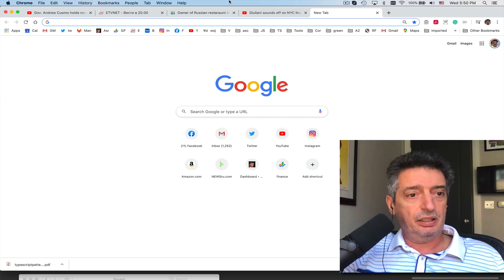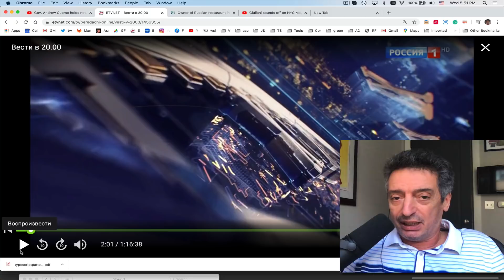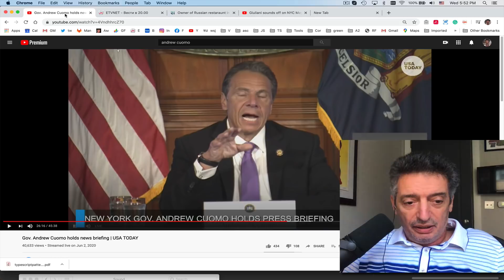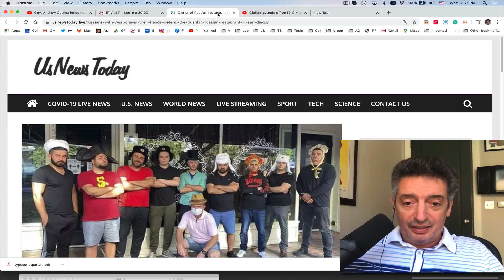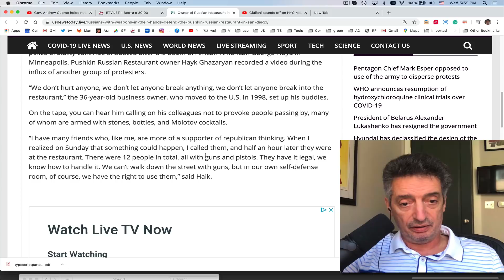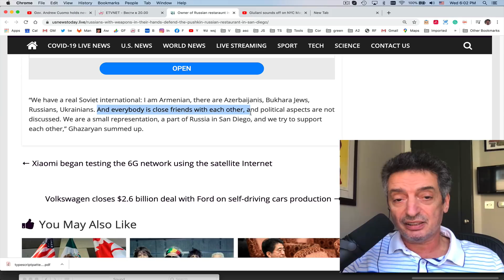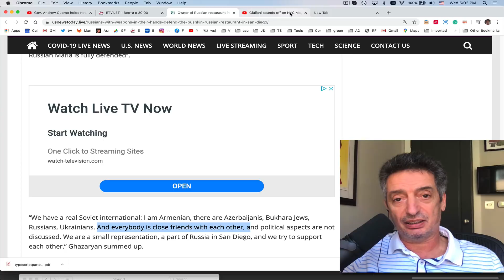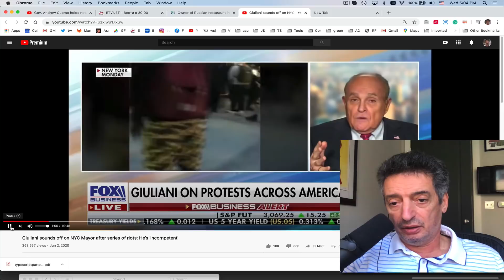#278 У канала Россия 1 проблемы с английским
00:24 Предъявлены обвинения
03:45 Деза телеканала Россия 1.
09:04 Ресторан Пушкин не сдается
16:03 Джулиани наезжает на мэра